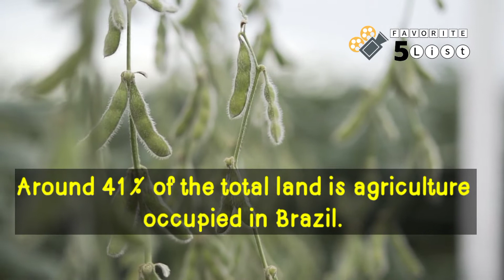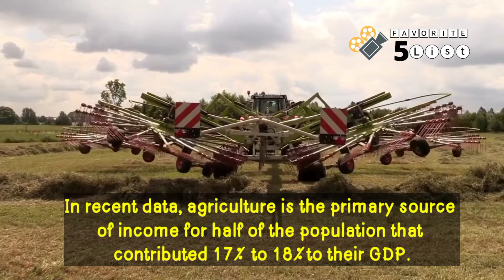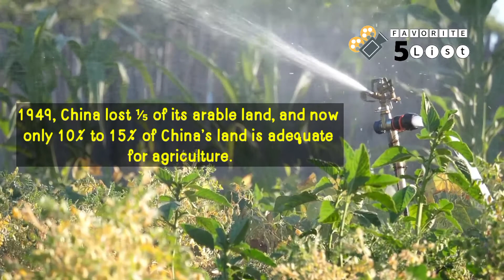Top 5 Agricultural countries | Top Agricultural Producing Countries | Agriculture Countries In World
Videos .. Video By - favorite 5 list

Top 5 in Agriculture. 🔥